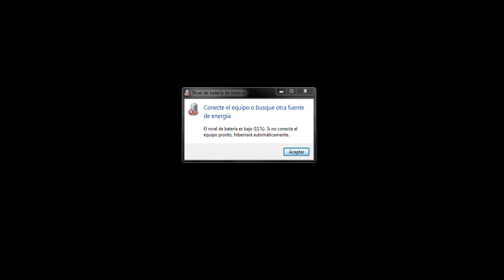Pokémon Soul Silver Randomlocke / Parte 9 - VS Blanca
¡Noveno capítulo de Pokémon Soul Silver Randomlocke!

¡Nos toca pelear contra Blanca y su temido Miltank! ¿Será este el fin del Randomlocke? ¡Descúbrelo!